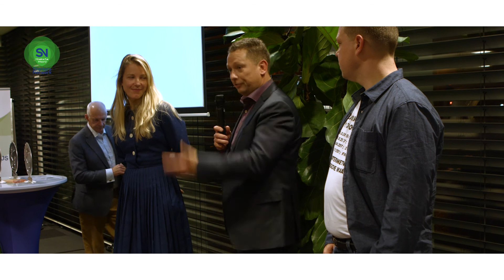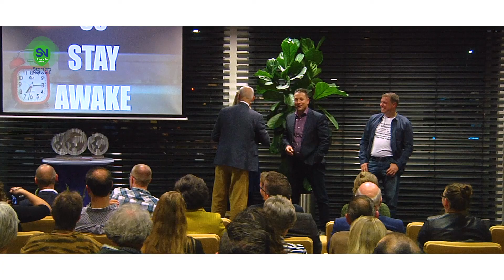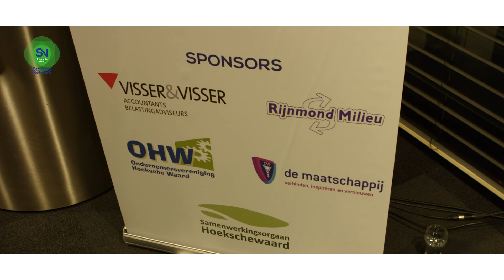Startersnetwerk Startersprijs 2017 | Compilatie Prijsuitreiking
Op 15 november 2017 organiseerde het StarterNetwerk Hoeksche Waard de Startersprijs 2017 met als thema: Ondernemen in een veranderende wereld".

Voor dit evenement heeft Jongens van Nipkow Media 3 interviews opgenomen van de genomineerden, alsmede de visuele effecten en video's tijdens het programma, als de diverse promo's en communicatie uitingen.